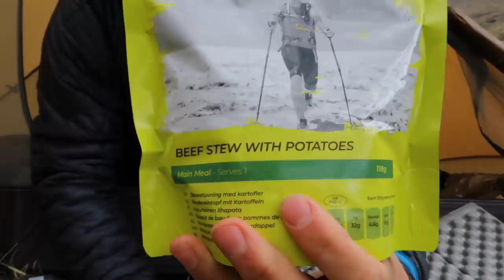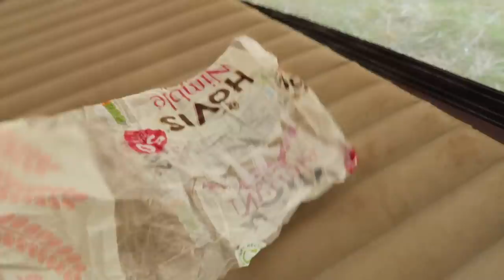14 Days in the Wild - Solo Backpacking in the Scottish Highlands - Cape Wrath Trail Part 2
The cape wrath trail is considered to be one of the most challenging long distant hikes in the UK. It's a 230 mile hike through the highlands of Scotland starting at Fort William and ending at the Cape Wrath lighthouse which is the most North Westerly point of the UK. The terrain can be very difficult and navigation skills are a must as parts of the hike have no visible paths.

Things I used on this hike  👇👇👇

CLOTHING
Outdoor research Sun runner Cap

EQUIPMENT
Ospray exos 48L backpack
Lanshan 2 pro tent
Neoair xtherm large sleep pad
Garmin inreach mini
MSR pocket rocket 2 Stove
Bread bags: Breadbags.com